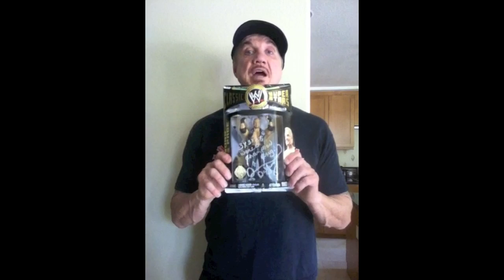The NEW DDP TV Episode 2 w/ RVD & JUSTIN McCULLY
Wrapping up the first series of the NEW DDP TV is Episode 2 w/ RVD & JUSTIN McCULLY. In Episode 2 we finish up talking with RVD, get in a killer workout, and have some fun while we're at it. Enjoy. BANG!

The winner of the "SUPER COOL DDP Action Figure" is announced in this video.

Coming up next on DDP TV we have a new series called "DDPs CHANGING LIVES". It will be a inspirational series based on the success stories of people that changed their lives through DDP's YRG Zero Impact Fitness. You don't want to miss the positive stories that come out of that! BANG!